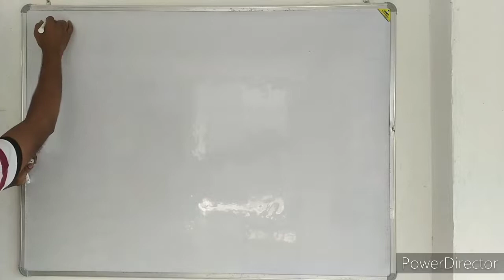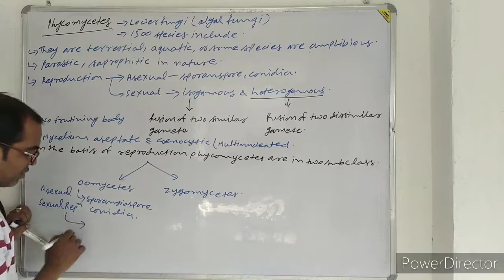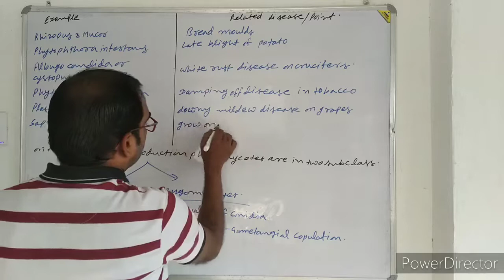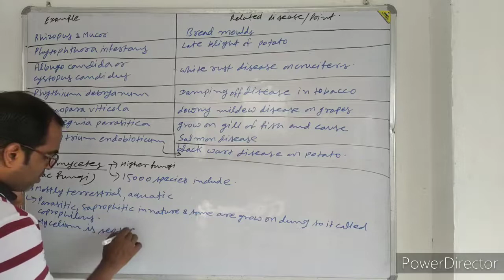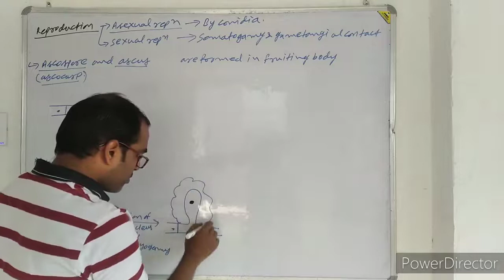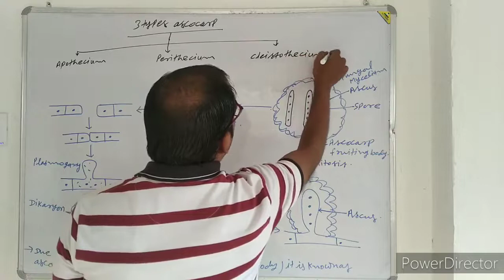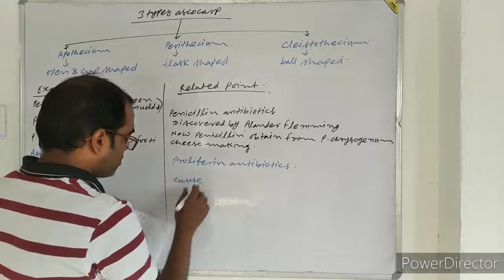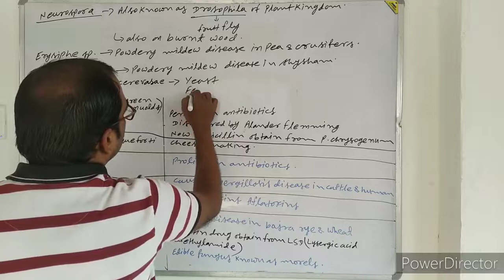KINGDOM OF FUNGI LECTURE 2.4 BY PURUSHOTAM KUMAR